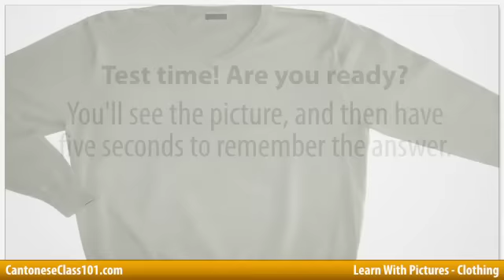Learn Cantonese with Pictures - Getting Dressed